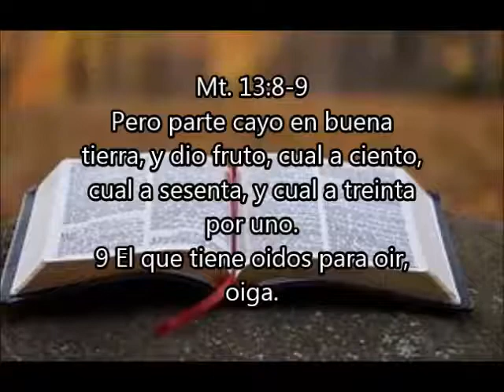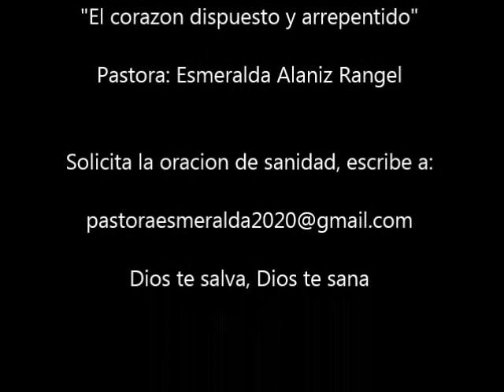EL CORAZÓN ARREPENTIDO (Mensaje)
Colección Campanadas de gloria. Mensaje de salvación. Vida espiritual.
Pastora: Esmeralda Alaniz Rangel
Solicita la oración de sanidad, escribe a:

Dios te salva, Dios te sana.